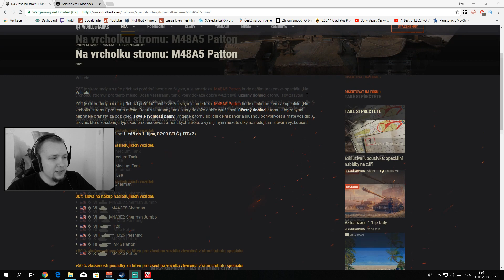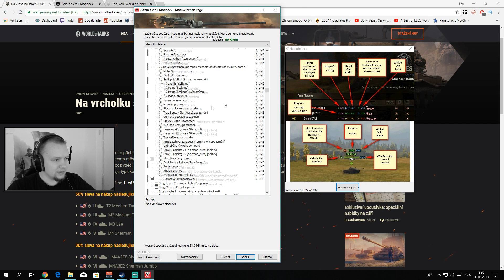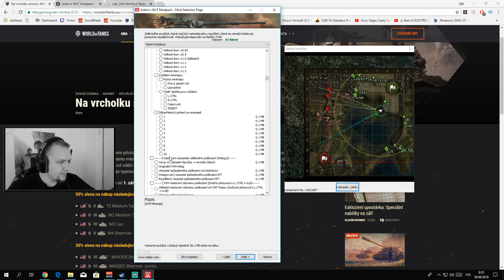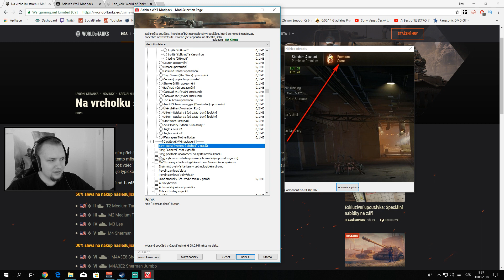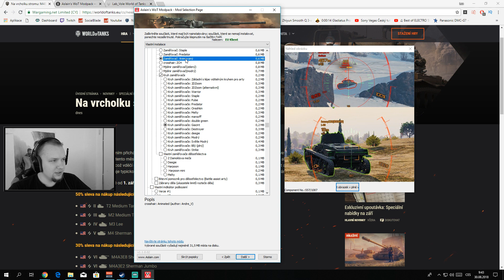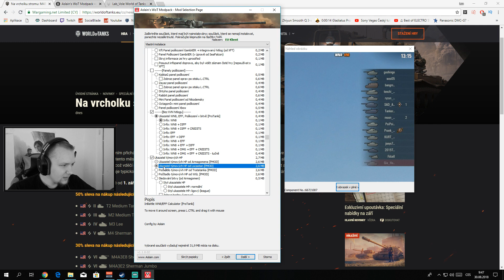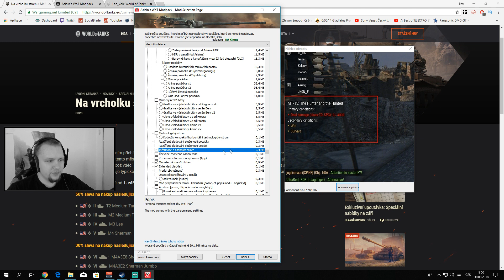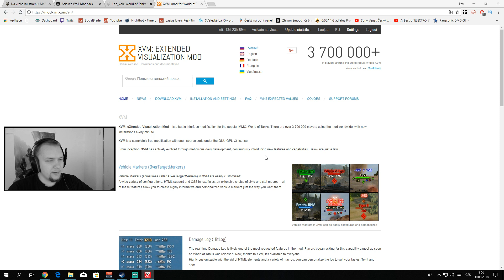Fialka na vrcholku stromu + gameplay + výběr herních modifikací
⌨️ PC:         Intel core i7 4790
                     Palit GTX 960 4GB
                     Kingston HyperX Fury (2x8GB) 1866MHz
                     Msi Z97 Gaming 3
🎧Periferie: Auna 900-RD         Mikrofon
                      Logitech C930e    Webkamera
                      Logitech G430      Sluchátka